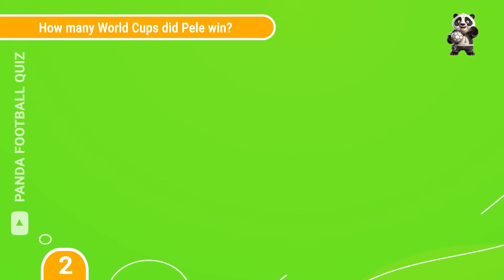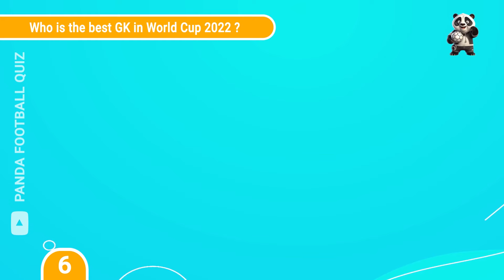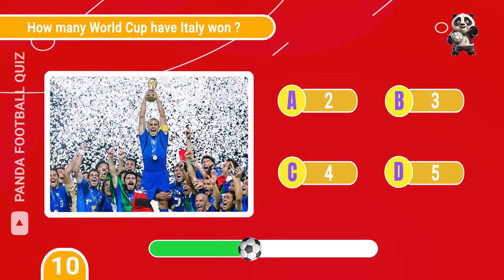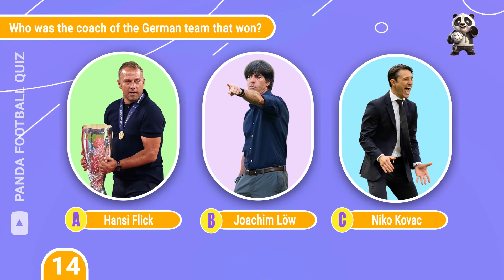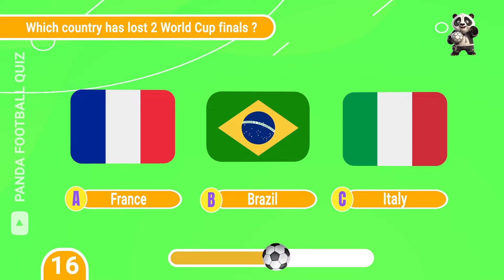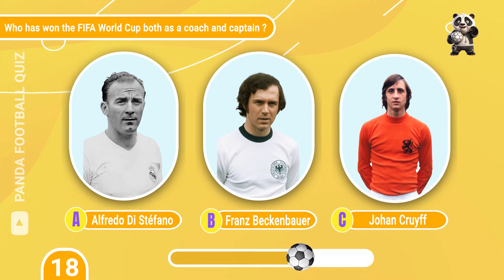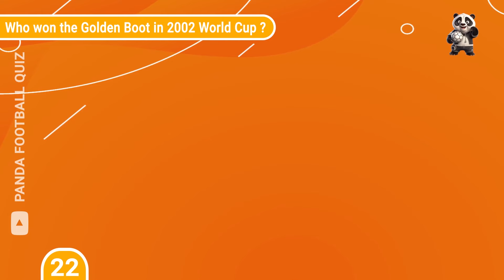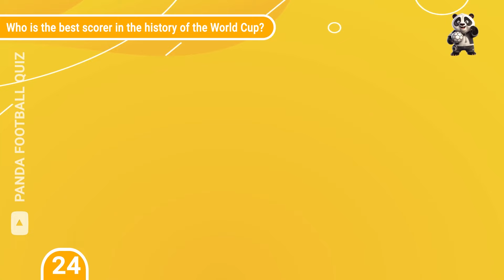HOW MUCH DO YOU KNOW ABOUT THE WORLD CUP 🏆 | FOOTBALL QUIZ 2023/2024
In this quiz, we're going to explore your knowledge about the World Cup.

Test your football knowledge and see how well you know these star players! Do you have what it takes to excel in this quiz? Test your knowledge of football stars by guessing the country. Can you accurately identify the national teams?

00:00 Intro
00:19 let's go